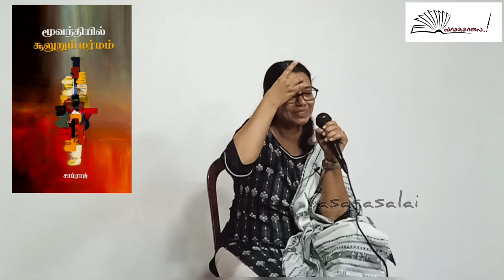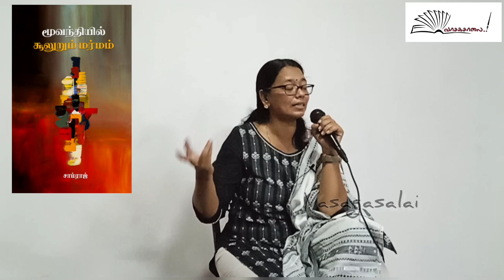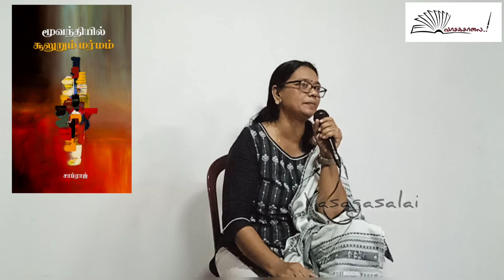மூவந்தியில் சூலுறும் மர்மம் | ஜா.தீபா உரை | கவிஞர் சாம்ராஜ் | Ja Deepa Speech | Vasagasalai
வாசகசாலை வழங்கும் மாதாந்திரத் தொடர் கலந்துரையாடல் நிகழ்வுகள் - நிகழ்வு 70

கவிஞர் சாம்ராஜின்  ‘மூவந்தியில் சூலுறும் மர்மம்’ கட்டுரைத் தொகுப்பு குறித்த கலந்துரையாடல்

எழுத்தாளர் ஜா.தீபா உரை